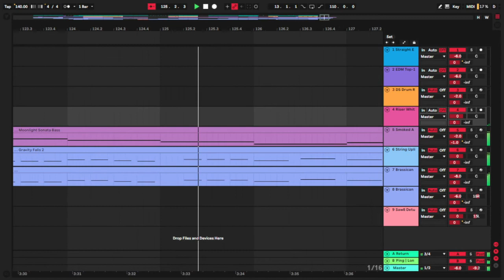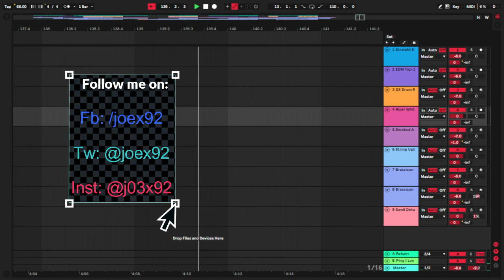Joe X! - Midnight Memes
I had this remix idea at midnight hours before submitting it as my final exam... xD

I'm so lazy for video editing, sorry... xD

And, as a Geek myself I recommend you to use Brave Browser, It's secure and fast, also blocks any intrusive ads for you, and at the same time helps us creators to keep our ad revenue just by watching our videos on Brave, so here's the link to download it: